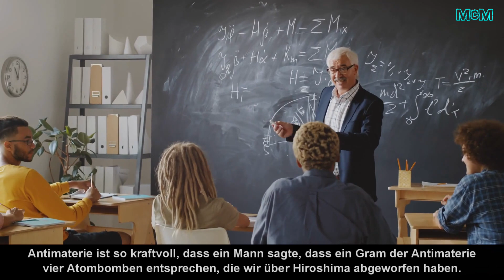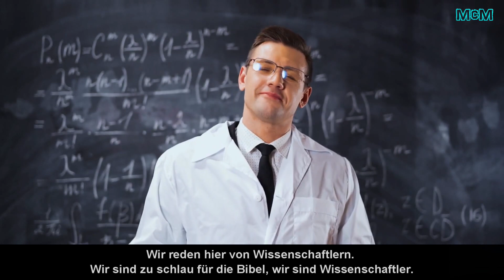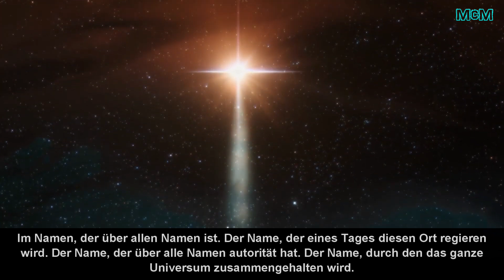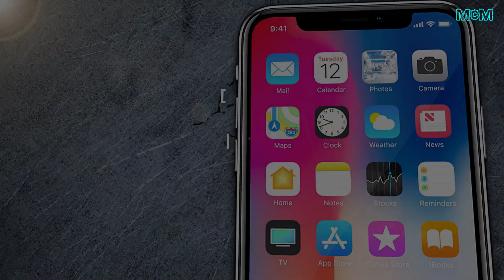CERN, UFOs und Antimaterie ➤ Die größte Täuschung aller Zeiten